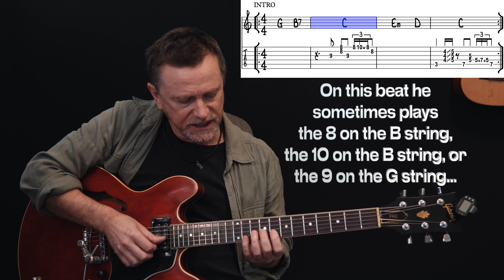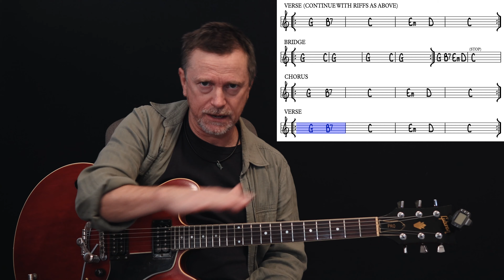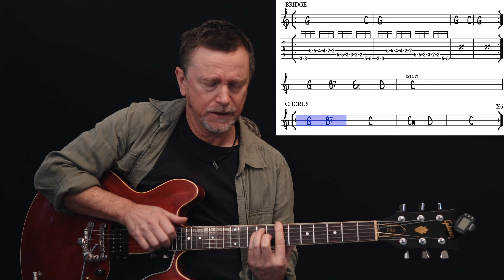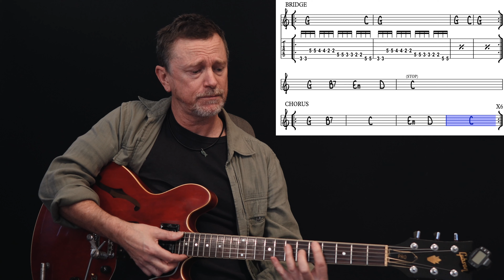Nobody Hozier guitar lesson tutorial with [free tab]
Learn how to play Nobody by Hozier on acoustic or electric including the tasty little guitar fills he does between chords, all fully tabbed out. And although he plays all the chords as barre chords, and it makes the riffs much easier to reach, the song itself can be played with all easy open chords if you really want to.

Hozier has some interesting songs, and although the chords in this are simple, it's a very groove-oriented song, and has great harmonies in it as well.

Please comment and let me know how you go with this song, and ask any questions of me that you might have. I'm here to help!

00:00 introduction
00:54 chords used
01:23 the guitar fills and riffs
04:03 verse
04:25 bridge
05:40 chorus
06:19 verse 2
06:38 second bridge (with bass)
07:39 chorus